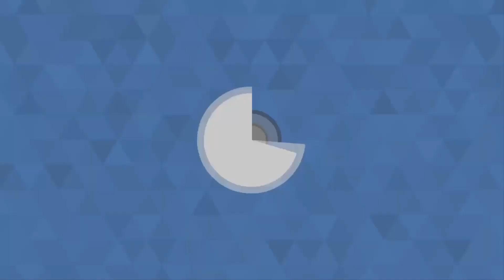YEPYENİ Bir Saldırı Stratejisi Buldum!!! Harika!!! - Clash of Clans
BANA ULAŞMAK İÇİN :
Steam :  LazOyunOynay